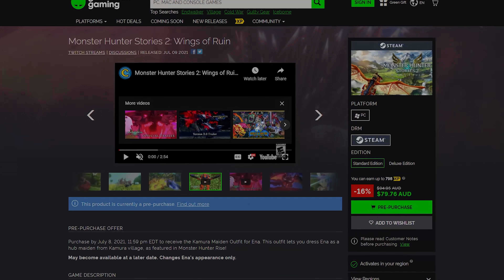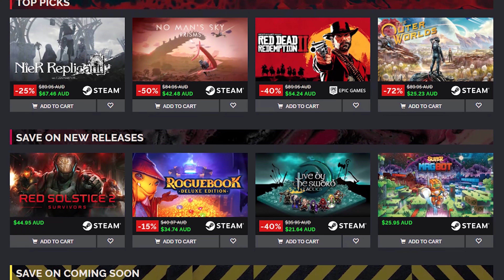I recommend: Monster Hunter Stories 2: Wings of Ruin (Review) [4k PC]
Hadn't planned on playing through Monster Hunter Stories 2: Wings of Ruin until I checked out the demo on Switch. Really glad I did because I ended up loving this. It isn't the best JRPG you'll play, but it's a strong re-framing of the classic Monster Hunter formula with turn based combat deep and engaging enough to go the distance. I really enjoyed it, and I recommend it.

Check out @sunhilegend on Twitter. The guy makes some of the most insane gameplay clips I've ever seen, like the ones I used in this video.
Edited by Austin @ausomehd
Skill Up Gaming Facebook Page!